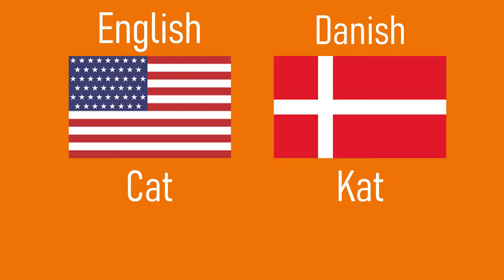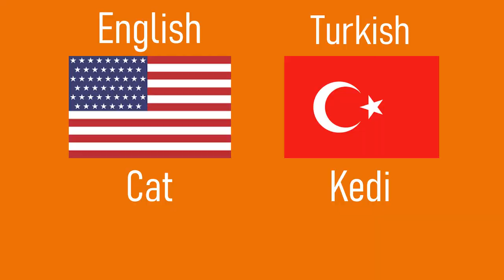(Meme) Cat In Different Languages